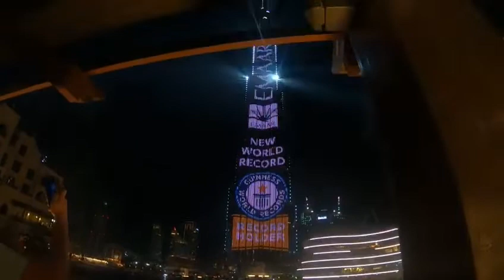Dubai National Day 2020 lighting & fountain show in Dubai Burj khalifa | Downtown Dubai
Musically fountains show#Dubai firework
Dubailocals DubaiDating DubainewtrendUAE PoortorichDubaistory Arabstories Arabculture Dubaibeautifulplaces Uae#Dubai Burj khalifafountain showtiming#Dubailights
JLT JumeirahlaketowersofMarinadubai
BurjalArabHotel AlBastakiya Dubai
Alfahdi HistoricalDistrict#Dubai Autodrome
Deiraoldsouqstation Dubai Creek
Gold souq Dubai sharjah#Burjkhalifa
Sheikh Mohammed Center Dudai
Ras al Khaimah fireworks2020newyear
Dubaistadium Dubairacetrack for camels
most beautiful place in dubaiuae
Top Attractions iN Dubai UAE Abudhabi
The last chambers Aquarium Atlantis'Palm
DubaiFountains yas Island#Noreen Dune
National Auto Museum#SadiyatIsland
MubazzarahPark AlainZoo The Desert#
HajarMountains SouksUae UAE Beaches
Hamad in the Sand#Billionaire's mark on the earth#capital gate leaning tower of AUH
Emirates National Auto Museum
world's first gold- dispensing ATM
Singing sand dunes of liwa#Mysterious music of the desert#TheworldIslands#Most expressivecarinUae#BurriedvillageofAlMadam#ElephantclockDubai#emiratesofDubai#Dubaiframe#dubaimarinabeach#downtowndubai
JLT JumeirahlaketowersofMarinadubai